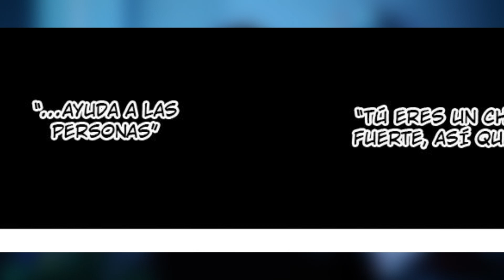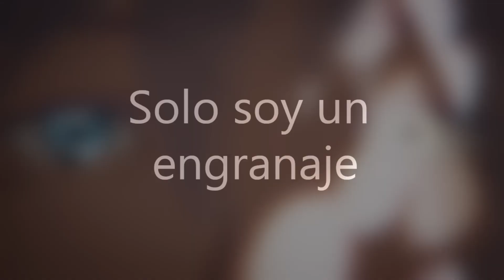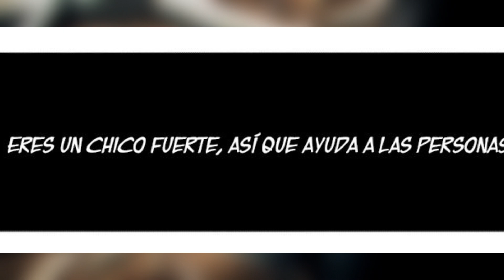🚶El camino del hechicero de YUJI ITADORI a lo largo del manga de JUJUTSU KAISEN | SOLO SOY UN ⚙️